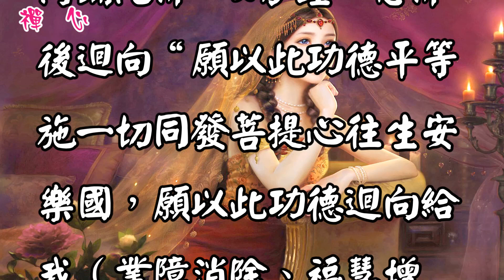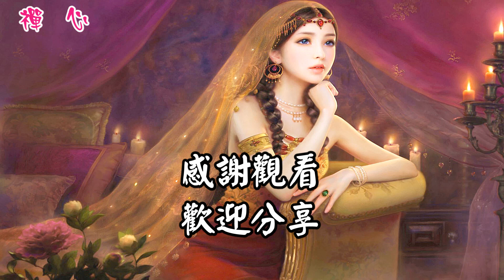【禪心】當小三會有什麼報應？怎樣化解？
心靈語坊 LINE ID  【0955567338】

背景音樂~~
lrc 歌詞